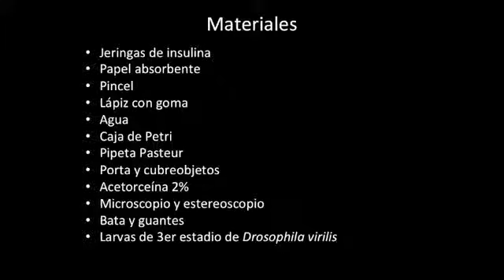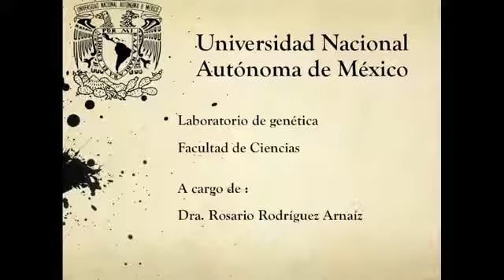adn-dna.net 0165 Cromosomas politénicos